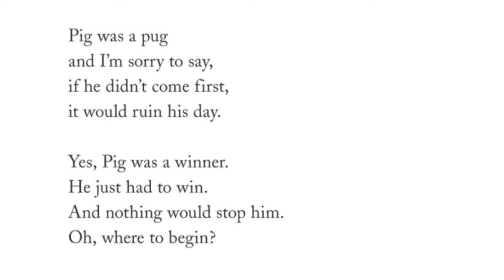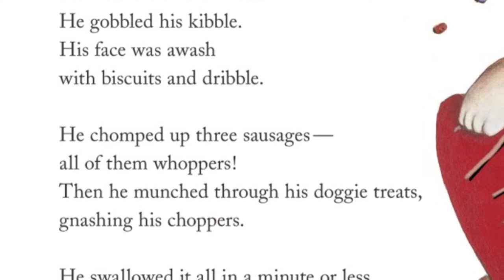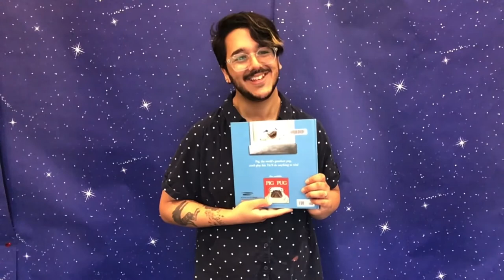Simple Steps Storytime: Music N Motion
Join us for a story time full of music and play! We’ll sing, dance, and learn
together while explore music and reading through movement!